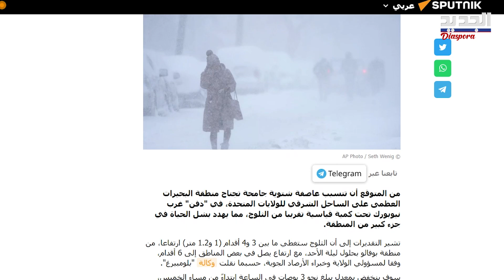نيويورك ستُـ د فن والكهرباء ستنقطع عن الولايات المتحدة..عا صـفة قاسية سيشهدها المغتربون بهذا التوقيت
شتاء قاسٍ ستشهده الولايات المتحدة الامريكية هذا العام، حيث حذّرت السلطات هناك من أنّ جزءاً كبيراً من الولايات ستشهد انقطاعًا بالتيّار الكهربائي هذا الشتاء، في وقت تعا ني البلاد من نقص بإمدادات مصادر الطاقة بحسب ABCDetroit. كما برزت توقعات مفادها أن عاصفة شتوية ستجـ تا ح منطقة البحيرات العظمى على الساحل الشرقي للولايات المتحدة.